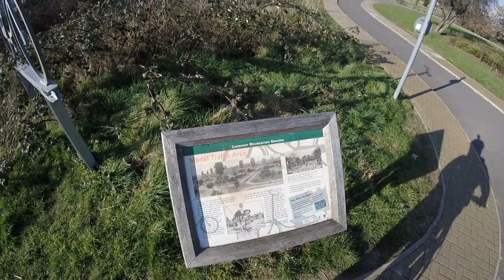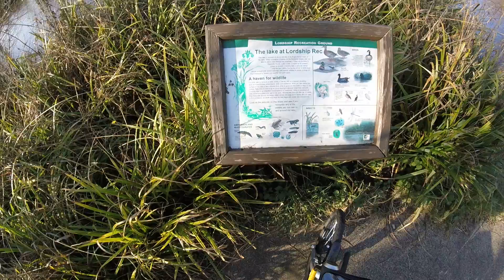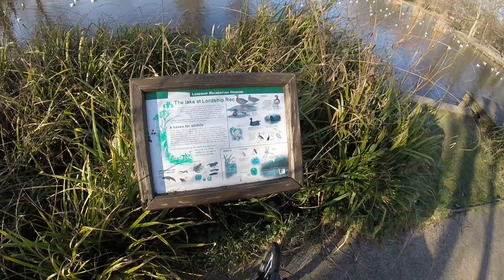LDN ride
Created by GoPRO